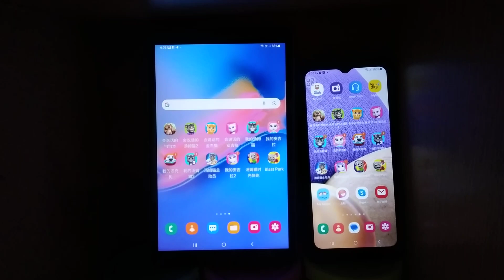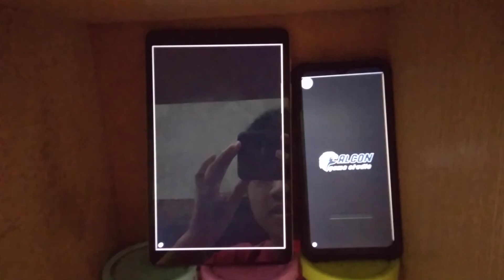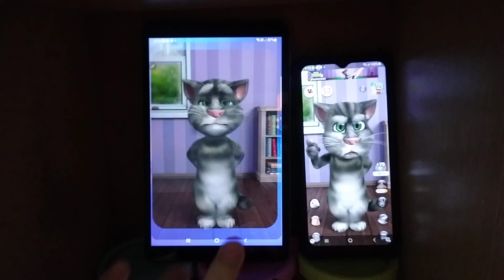Talking Tom 2 Echo 18012